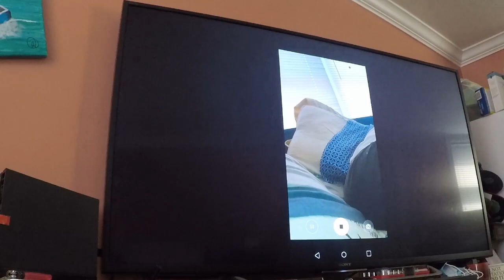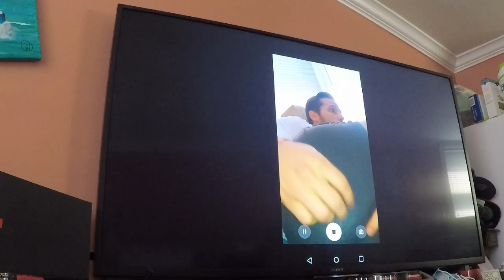DIY: Wound care dressing changes on butt!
This video shows you a way to do your own pressure sore dressing changes on your butt or bum. I figured it out because i was tired of the looks and exhales my family would make when i would ask them to change it for me and that I won't always have someone to help me. If you can reach the area that needs to be dressed with gauze or whatnot, then this method will work for you!!!

PRO-TIP = butt dressings can peel off when sitting on a toilet. So when applying the tape, apply one side at a time and press your fingers on the wound to keep the dressing and skin in that spot. Then stretch the skin where you want to put the tape, then stick the tape to skin. you can put tape on the gauze and not let it touch your skin till it's stretched.

This tip is crucial for everyone that has a wound on the butt and you need to dress it. Because if you do not stretch the skin and then sit on a toilet, the skin WILL be stretched from sitting on the toilet and the tape will peel off, exposing the wound.. This is bad because toilet water can splash into/onto the interior of the dressing or on the wound. Urine & feces is about one of the fastest ways to infect a wound.

I know this will help people out big time!

P.s.
I didn't even try to make it 5 min exactly! ha!